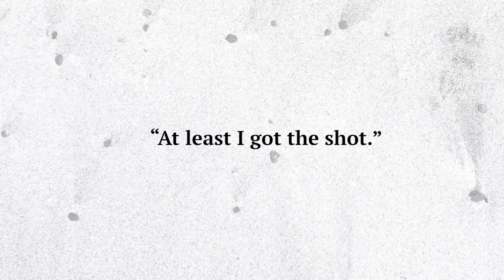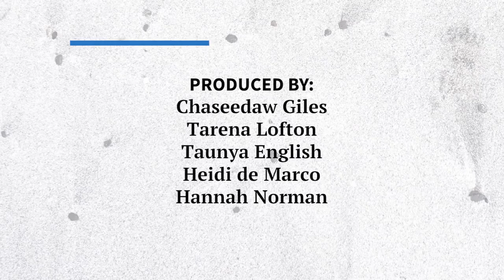Behind The Byline: ‘At Least I Got the Shot’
Photojournalist Heidi de Marco’s stunning images transport viewers to two California hospitals near the U.S.-Mexico border where the influx of patients with COVID-19 overwhelmed local intensive care units in late May. To capture these scenes at El Centro Regional Medical Center in Imperial County and Scripps Mercy Hospital Chula Vista in San Diego County, de Marco donned personal protective equipment and followed each facility’s safety guidelines. Still, she acknowledges, the work increased her risk of exposure to the coronavirus. She also risked bringing the virus home to her family. For her it was worth the risk, in order to give readers a window on health care in the midst of a pandemic — and to share her work with the world.

Video first published September 8, 2020.